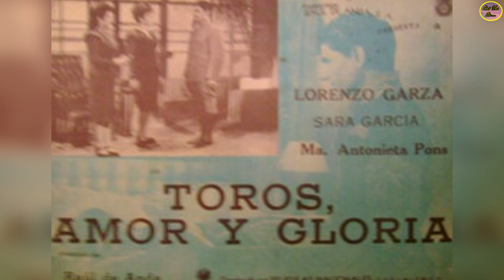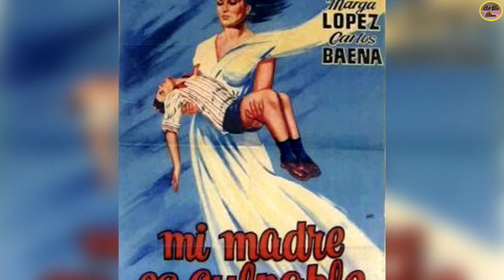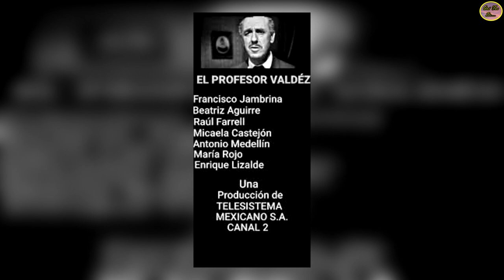QUÉ FUE DE….FRANCISCO JAMBRINA, RECIO ACTOR DEL CINE DE ORO Y PIONERO DE LAS TELENOVELAS MEXICANAS